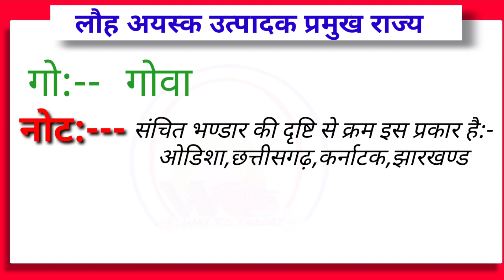लौह अयस्क उत्पादक प्रमुख राज्य 2023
भारत का एक प्रमुख लौह अयस्क क्षेत्र है,
भारत के प्रमुख लौह अयस्क क्षेत्र,
भारत के चार लौह-अयस्क उत्पादक राज्यों के नाम,